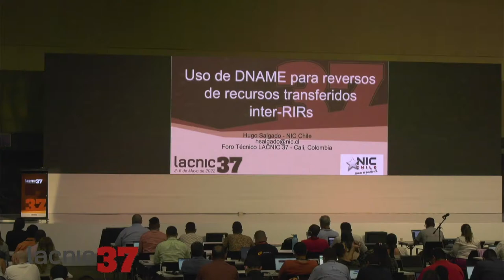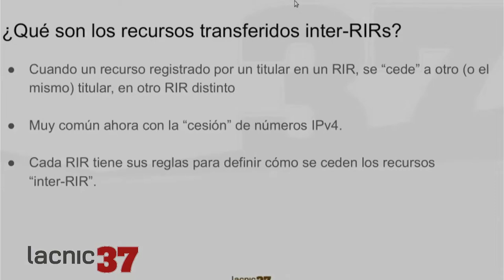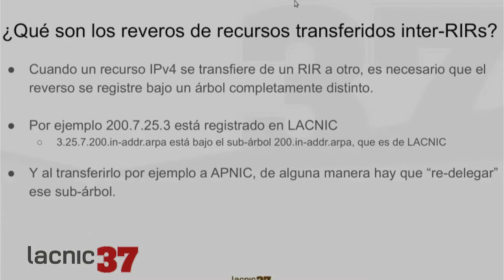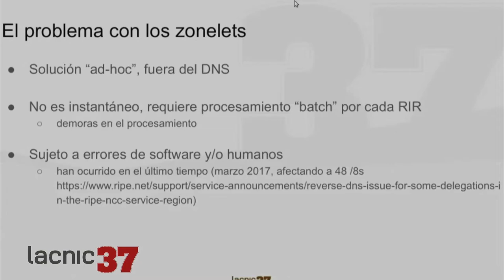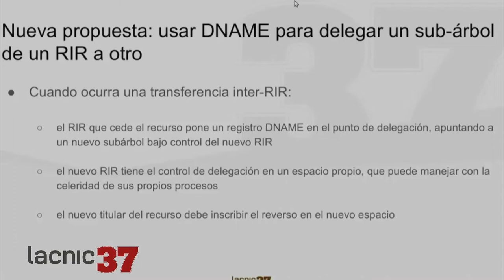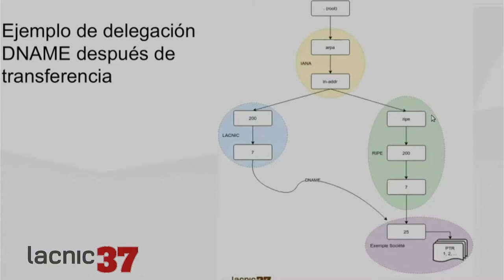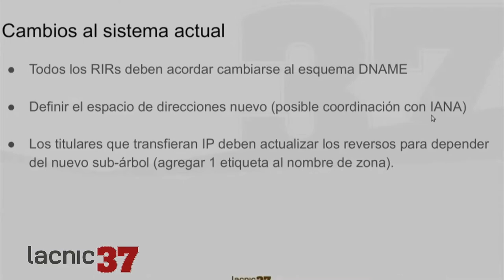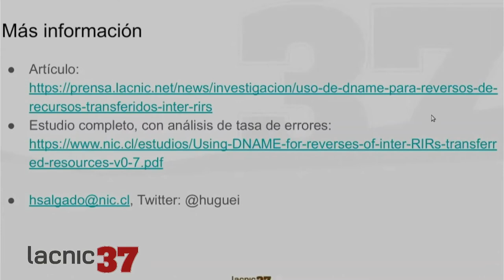Uso de DNAME para reversos de recursos transferidos inter RIRs